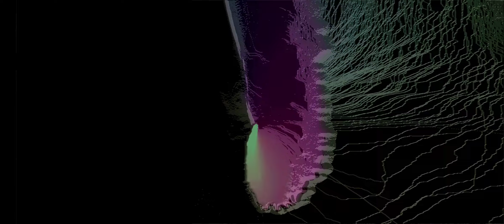Straight To Hell by Ozzy Osbourne